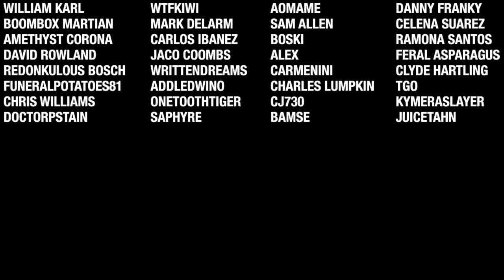7 Days To Die - New Frontier EP5 (Bridge The Gap)